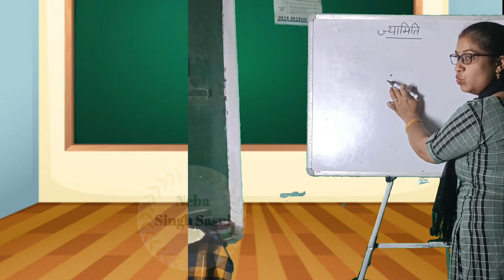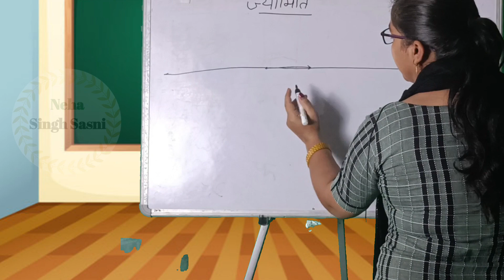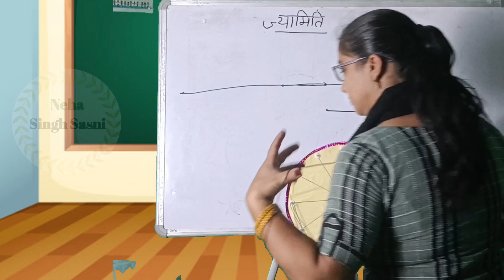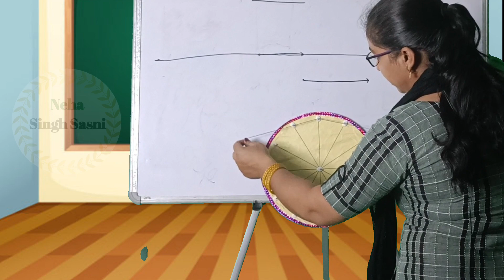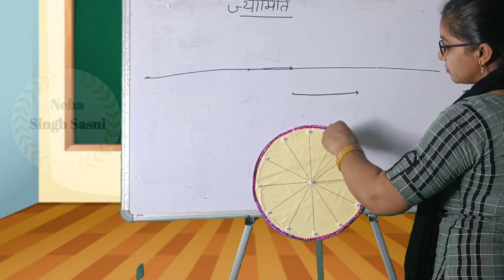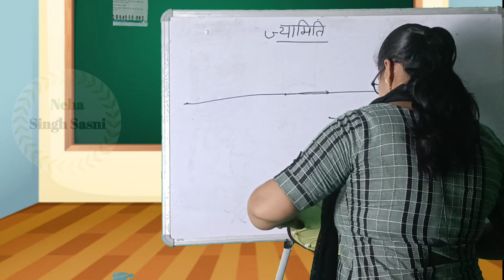धागे से सिखाई ज्यामिति | Math TLM Working Module | FLN TLM | Nipunbharat | Working Module for Maths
Modules for maths
Maths tlm
Tlm for math
Khel khel me padhai
Maths activity
maths tlm for primary students
tlm maths for primary
maths best tlm for primary school
sthaniya man math mein
maths tlm for class 5
maths tlm for class 1 to 5 in hindi
maths tlm for class 1 to 5 place value
maths chart ideas
maths chart ideas for class 3
maths chart ideas class 2

स्थानीय मान की समझ
fln classfln class 4 5 lesson plan 4 5
स्थानीय मान की समझ विकसित करने के लिए गतिविधि
स्थानीय मान की समझ का आकलन
स्थानीय मान की समझ आकलन
स्थानीय मान की समझ प्रश्नोत्तरी